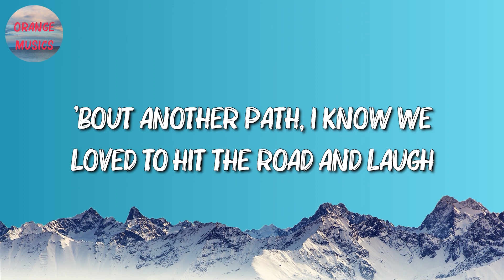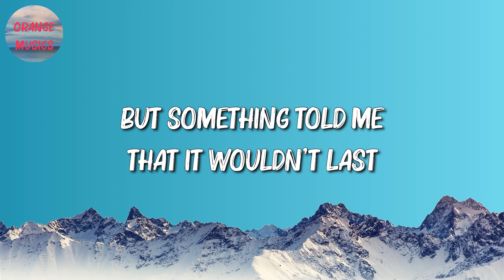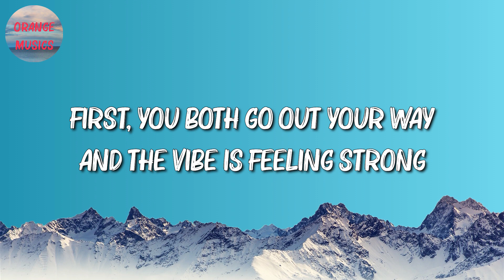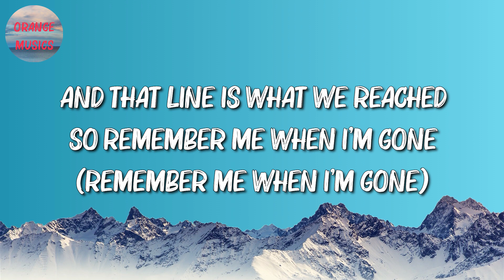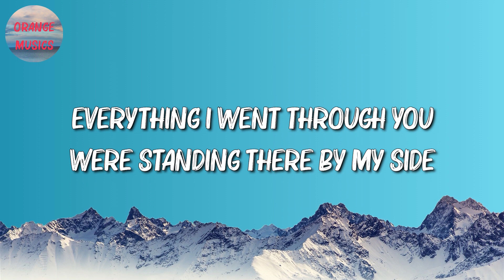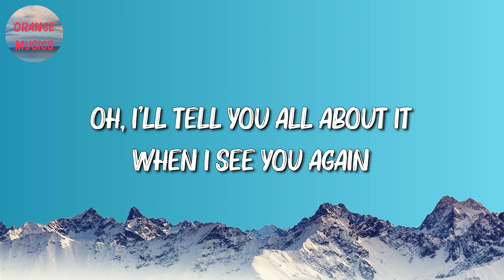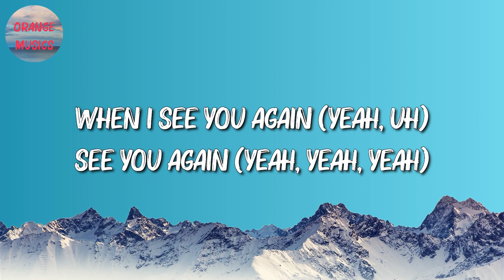Wiz Khalifa ft. Charlie Puth - See You Again [Lyrics]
🎧 See You Again Lyrics:

[Charlie Puth:]
(Hey)

[Wiz Khalifa:]
Damn, who knew?
All the planes we flew
That I'll be standing right here talking to you
'Bout another path
Had to switch up
Look at things different, see the bigger picture
Those were the days
Hard work forever pays

[Charlie Puth:]
And I'll tell you all about it when I see you again (I see you again)
We've come a long way (yeah, we came a long way) from where we began (you know we started)
Oh, I'll tell you all about it when I see you again (let me tell you)

Wooooh-oh-oh-oh-oh-oh)
Yeah

[Wiz Khalifa:]
First you both go out your way
And the vibe is feeling strong
And what's small turn to a friendship
A friendship turn to a bond
The love will never get lost (and the love will never get lost)
Established it on our own
When that line had to be drawn
And that line is what we reach

[Charlie Puth:]
And every road you take, will always lead you home, home

(Aah oh)
(Uh)
(Aah oh)
(Yeah)
(Wooooh-oh-oh-oh-oh-oh)
(Ya, ya)
When I see you again
(Uh)
See you again
(Wooooh-oh-oh-oh-oh-oh)